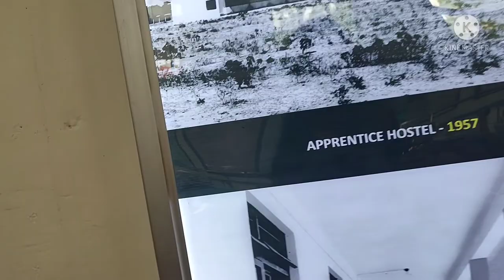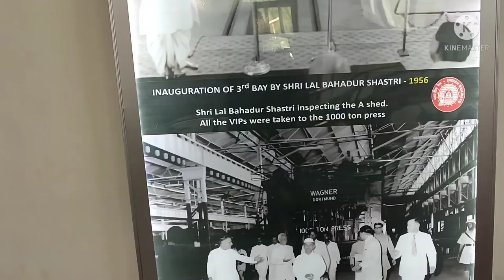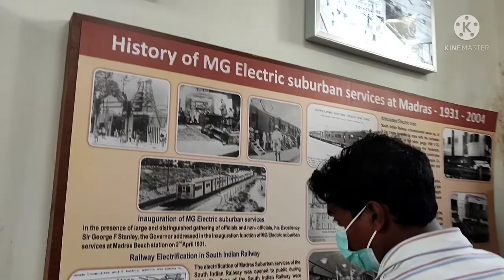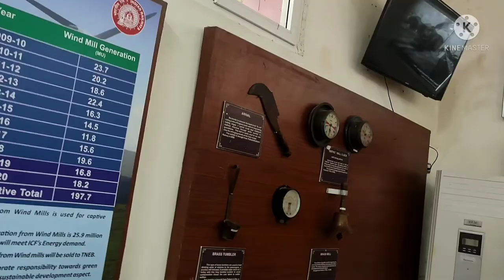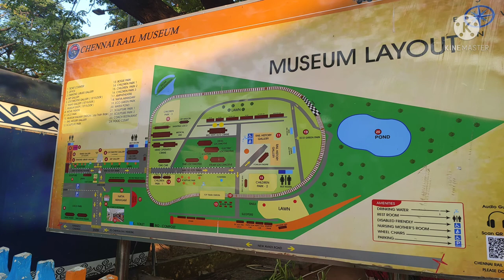# vlog| Tour of chennai ICF museum with family@divyavlogschennai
# vlog| Tour of chennai ICF museum with family@Vardhini telugu vlogs